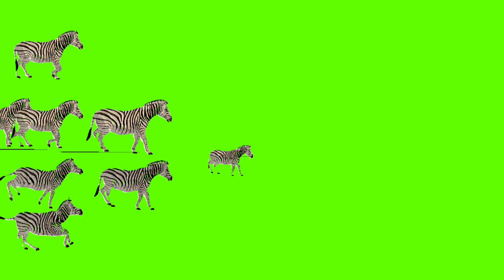🦓🦓🦓 Zebara ka stamapede animals greenscreen video